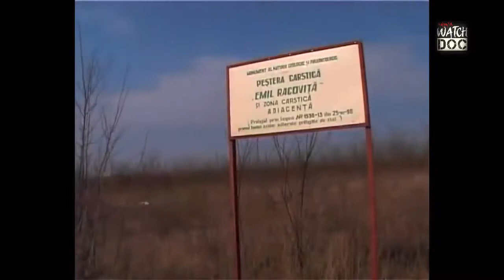Pestera Emil Racovita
Documentar realizar in 2007 de catre FocusTrm (TV) si Clubul speologic ABIS - Peștera „Emil Racoviță” este cea mai mare peșteră din Republica Moldova, a 13-a ca lungime în Europa.

Una dintre cele mai mari pesteri in calacar din lume se afla la Criva Briceni. Pestera Emil Racovita, i se mai spune si Cenusareasa. Echipa noastra a fost impreuna cu clubul speologic ABIS.

Zilele trecute, pesteri din Garda precum Ghetarul Scarisoara si Ghetarul Zgurasti au fost vizitate de o echipa de cineasti pasionati, care realizeaza un film documentar de lung metraj despre.